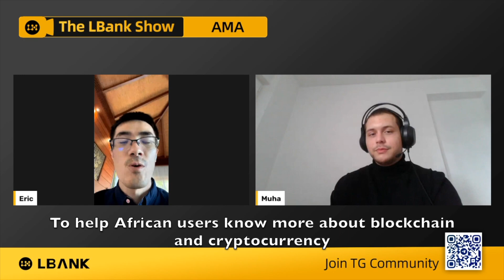The LBank Show EP 002: Exploring the Crypto World with Eric He, Founder of LBank Exchange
Welcome to The LBank Show, where we bring you exclusive insights from the leaders shaping the crypto world. In this episode, we are honored to have Eric He, the visionary founder of LBank Exchange, as our special guest.

This episode of The LBank Show promises to be an enlightening conversation, offering valuable insights and thought-provoking discussions. Whether you're a seasoned crypto enthusiast or new to the world of cryptocurrencies, Eric He's expertise will shed light on the complexities and opportunities within the industry.

Don't miss this exclusive opportunity to gain a deeper understanding of the crypto world through the lens of Eric He, a true pioneer in the field.